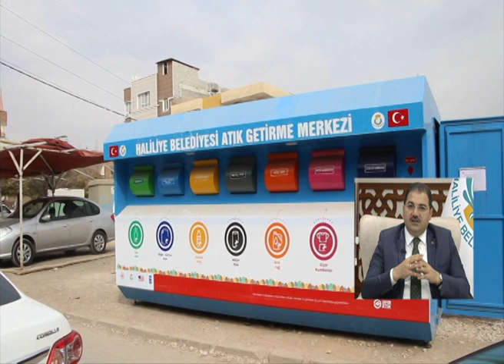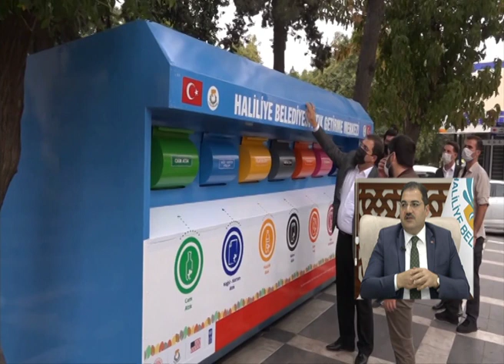BAŞKAN CANPOLAT GÜNEYDOĞU TV PROGRAMI 2. BÖLÜM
Başkan Canpolat Güneydoğu Tv'de Müslüm Çap İle Siyasetin S'si Programına Konuk Oldu